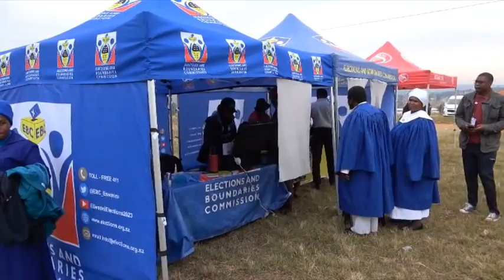EBC MBANGWENI SIS